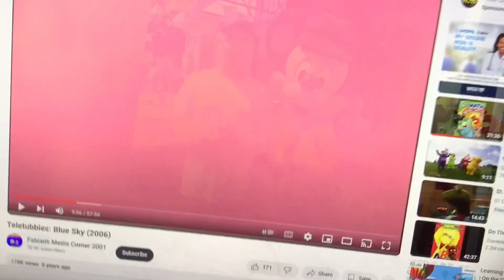Oh So close!